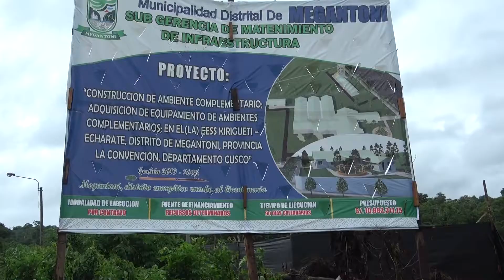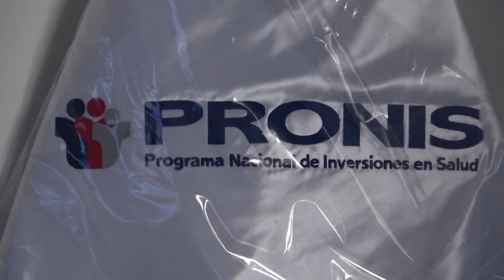🎯INICIÓ HACE UN MES EL ANSIADO HOSPITAL🏥 DE CONTINGENCIA CONTRA EL COVID EN KIRIGUETI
▶️La anhelada obra de construcción del hospital de contingencia🏥 de Carpintero Kirigueti dirigido a todos los pacientes con el nuevo coronavirus empezó el primero de octubre y a la fecha registra un avance físico de 25%.

En este moderno hospital se aplicará la tecnología modular de material polímero,  que se ensamblará en 30 días como señala el calendario📅. Como se recuerda esta tecnología fue aprobada por los funcionarios del Ministerio de Salud del Perú, como el Programa Nacional de Inversiones en Salud - Pronis y la propia ministra Pilar Mazzetti.

La entrega se planea para fines de diciembre🎅, si bien le periodo de lluvias🌧️ que se avecina puede perjudicar los tiempos, el residente asegura se harán todos los esfuerzos para acelerar la construcción..

La promesa del alcalde Daniel Rios se esta cumpliendo con la obra más importante de su gestión hasta el momento, el hospital de contingencia contra el COVID 19.